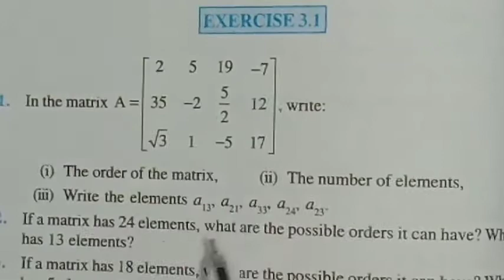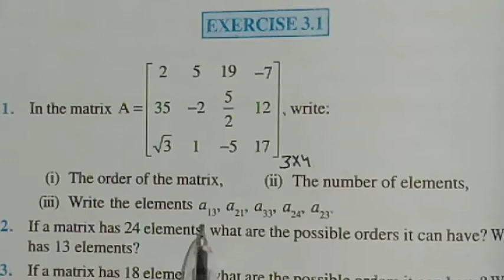Class 12 maths, NCERT, Matrices, NCERTSolutions,Ch.- 3, Q 1to 5